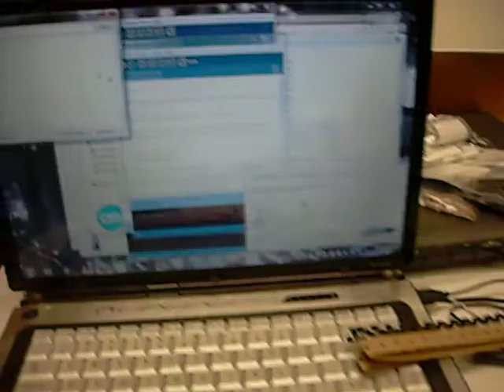Transistor TEST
Little circuit I built using a npn 3904, n4003 diode, 2 1k resistors, arduino controller running a modified blink sketch, 5v 200ma relay managing 12v and 3.3v from a modified PC power supply.

Arduino pin goes high, transistor opens allowing the ground accessible, triggers relay, which turns off ground on 3.3v led, and turns on ground on the 12v motor. Does this for random intervals from 3 to 0 sec's.

Relay rated to control 16A at 240V. Can't wait to try this.